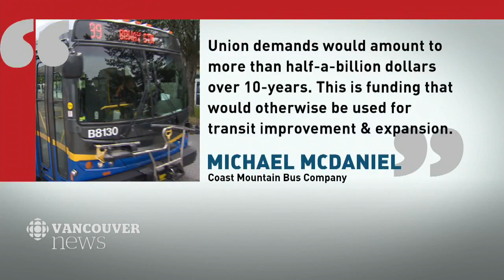14 SeaBus sailings cancelled as transit job action starts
Fourteen SeaBus sailings have been cancelled for rush hour Friday afternoon due to maintenance staff refusing to work overtime as part of job action by transit operators across Metro Vancouver.